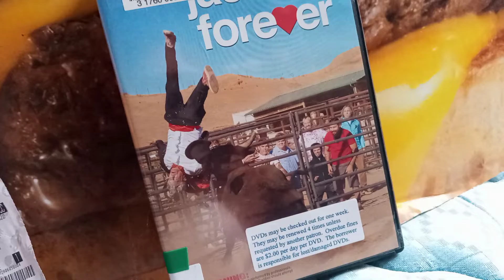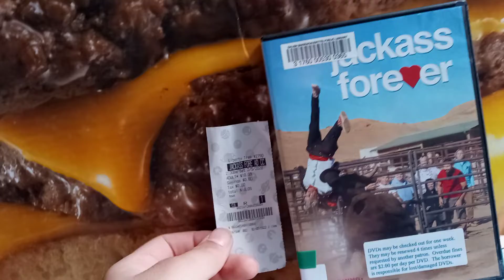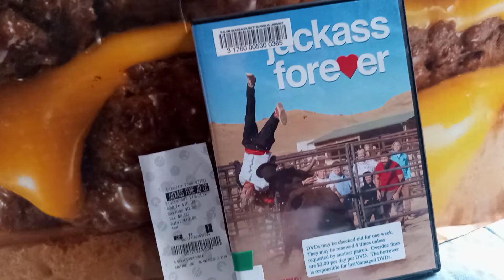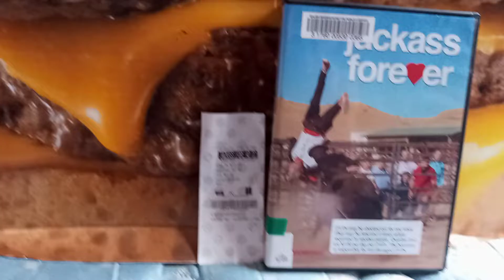my opinion on jackass forever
next month i am gonna go see the bob's burgers movie